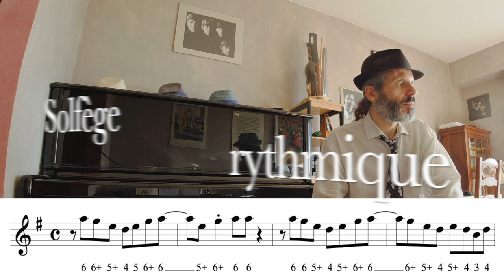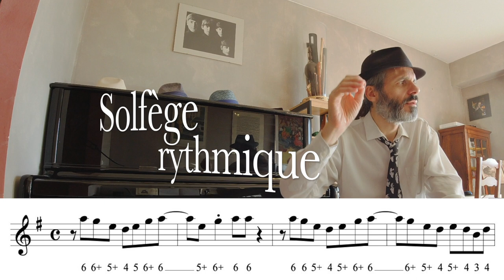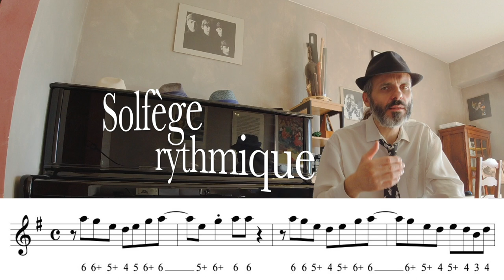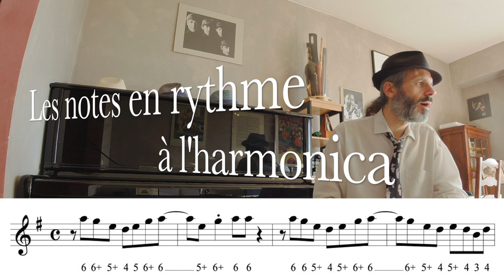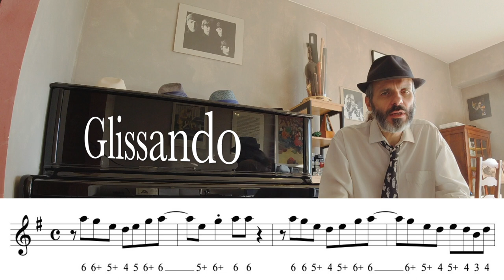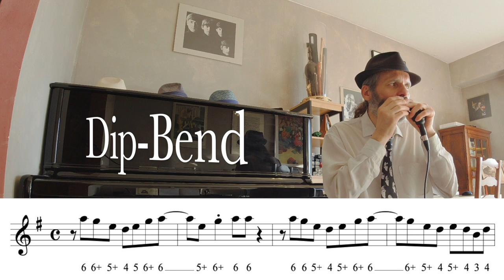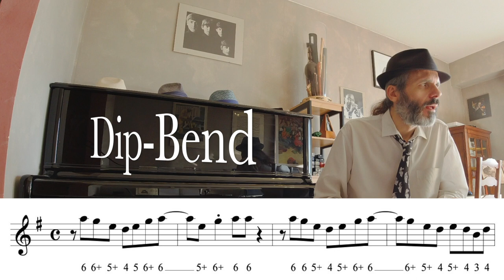Plan Harmonica Blues 038 - Apprends à jouer de l'harmonica blues - aucune altération - Cours OFFERT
Dans ce cours en accès libre, tu vas apprendre à jouer un super plan de blues à l'harmonica.
On va faire chauffer l'harmo ! 🔥
Que des notes naturelles : aucune altération n'est requise, pour jouer ce super plan en 2e position.